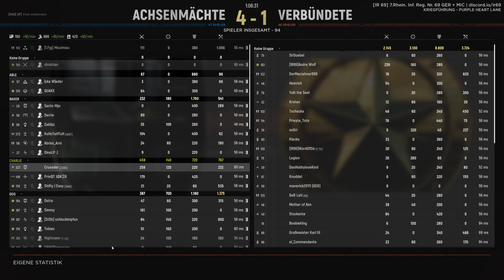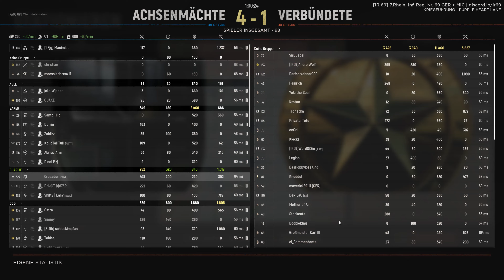Hell Let Loose # Dieses Match war INSANE 70 Kills in 30 Minuten # deutscher Offizier dreht auf# 4K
So viele Abschüsse in so kurzer Zeit, war ein absolutes super Match.